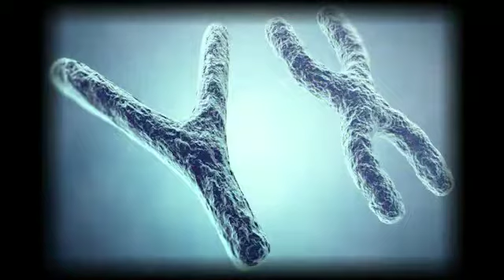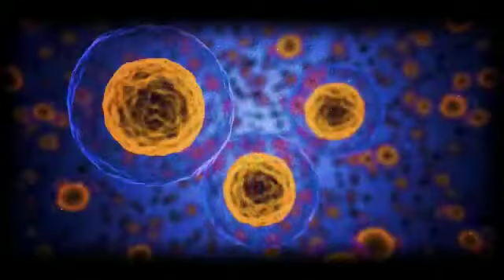El ORIGEN del EGO y sus IMPULSOS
Video SANADOR, Dónde podrás RECORDAR quien eres y como estás diseñado.

Como mujer MEDICINA y Coach ONTOLÓGICO ,Si tienes algún IMPULSO en el que quieras disolver de tu SER ,con gusto te puedo ACOMPAÑAR.

GRACIAS querida Claudia y Jesús por la edicion del vídeo, es ESPECTACULAR.

Facebook María Juliana asthar
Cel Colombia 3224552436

Si deseas hacer una ofrenda desde el CORAZÓN , cuenta de ahorros Bancolombia